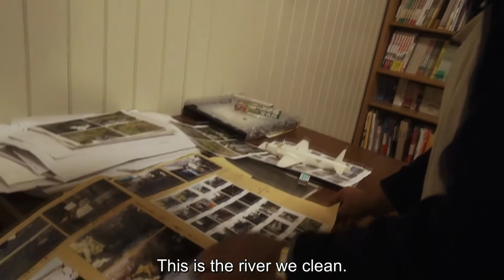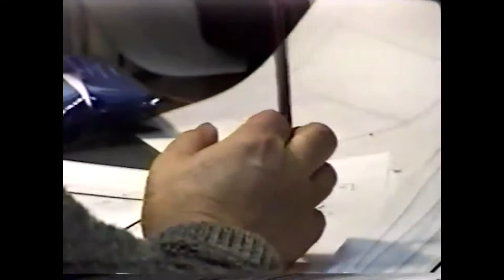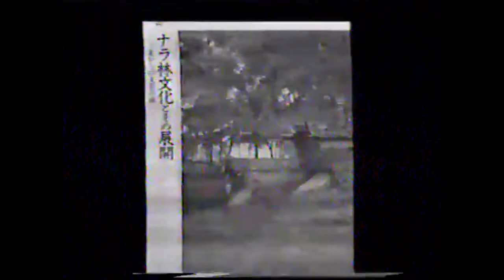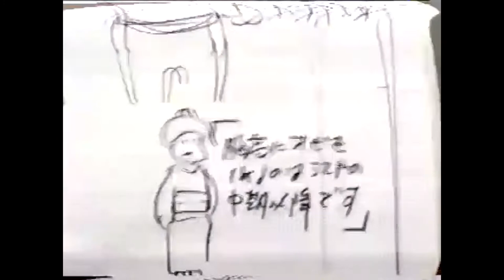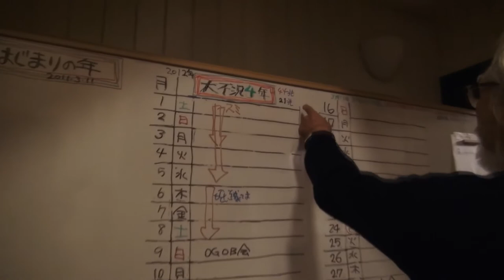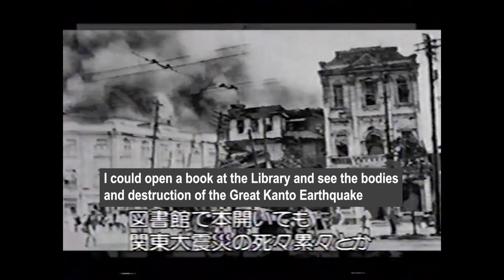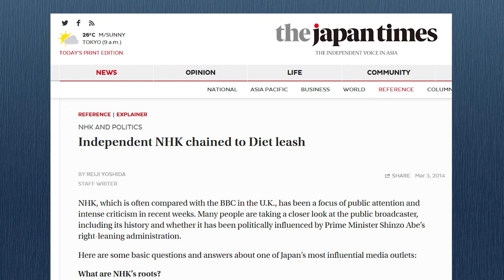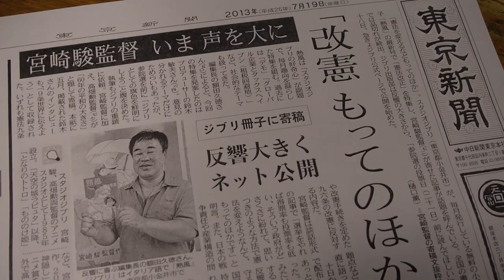Hayao Miyazaki's Battle with the Japanese Government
The Director is beloved globally but little is known about how much emphasis he puts on weaving his politics and social commentary into every work. The many documentaries about him will touch on these subjects but rarely give them the coverage he wants them to.